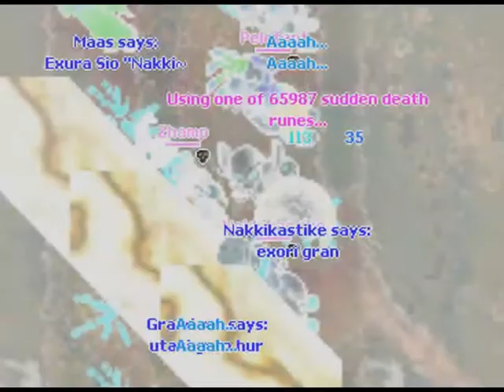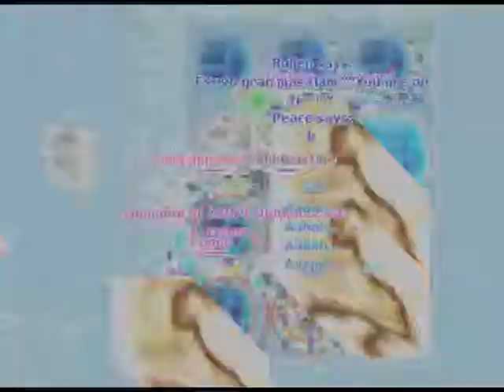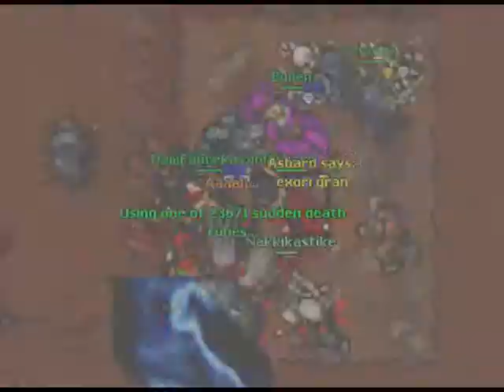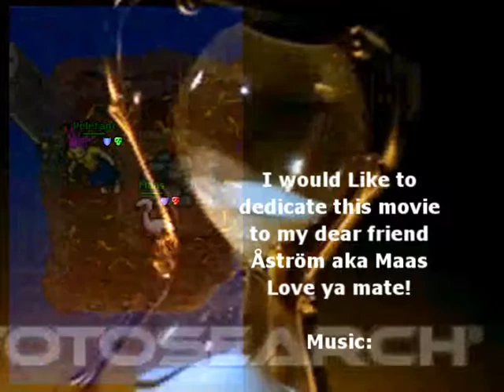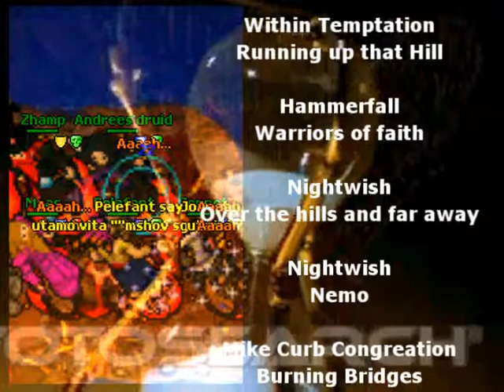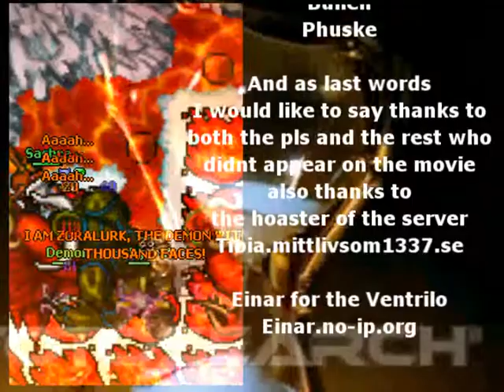Time - war movie (bad sound quality)